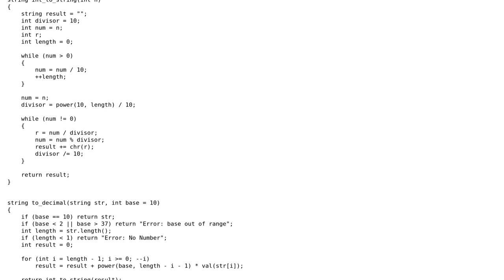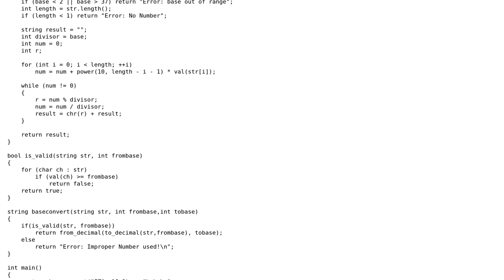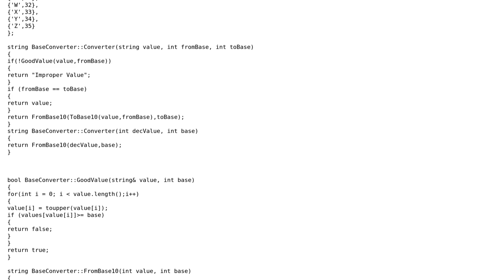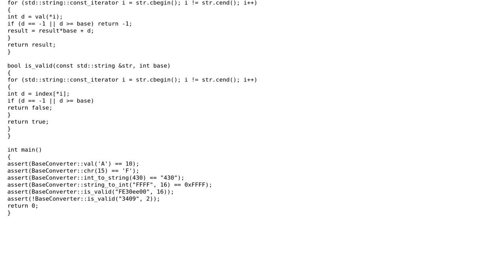Code Review: Generic numerical systems conversion (2 Solutions!!)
Code Review: Generic numerical systems conversion

With thanks & praise to God, and with thanks to the many people who have made this project possible! | Content (except music & images) licensed under CC BY-SA | Music | Images & others | With thanks to user Reinderien user Kamal Zidan user 200_success and the Stack Exchange Network Trademarks are property of their respective owners. You are responsible for your own actions.